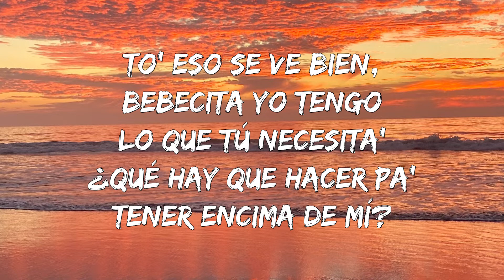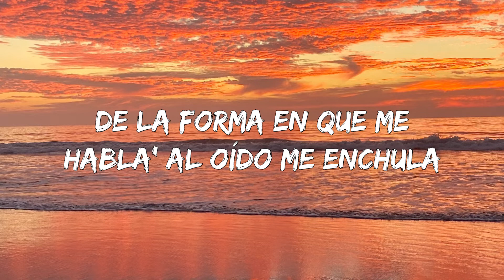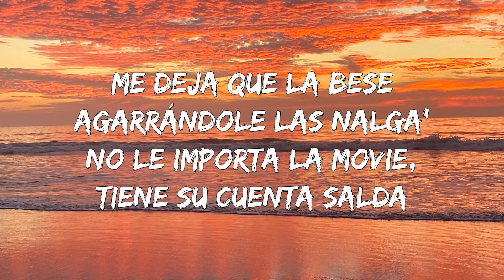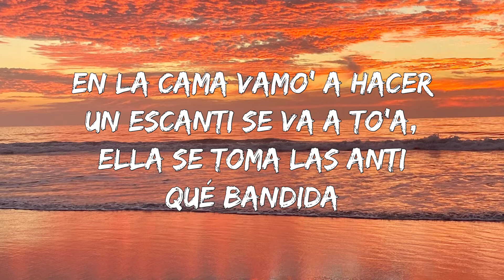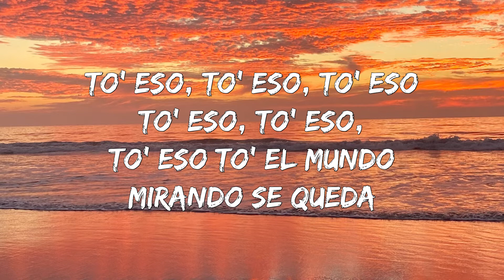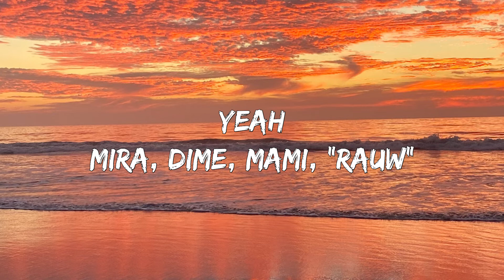Rauw Alejandro - Perreo Pesau (Lyrics)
Perreo Pesau Lyrics:
Ah
Ey
To' eso se ve bien, bebecita (Ra-Rauw)
Yo tengo lo que tú necesita'
¿Qué hay que hacer pa' tener encima de mí?
To' eso, to' eso, to' eso
To' eso, to' eso, to' eso (perreando)
To' el mundo mirando se queda
Mami, métele con candela
Gasolina y acelera
¿Qué tú espera' pa' mover? (¿qué, qué?)
Ella e' mala, pero 'tá buena
Siempre puesta pa'l problema
To' el combo se desespera (ey)
Cuando te da con mover (dice, Ra-Rauw)
Mami chula, déjame agarrarte por la cintura
De la forma en que me habla' al oído me enchula
Me encantaría ponerte en to' la' figura' (puto) (ah-ah-ah)
Fina, pero palga (oh)
Que le den perreo hasta que el sol salga (oh)
Me deja que la bese agarrándole las nalga'
No le importa la movie, tiene su cuenta salda (¡yah!)
Con un blunt por Miami (uh-wih)
Esta noche e' de la' que no se acaban (uh-wuh)
Échale solo hielo al vaso del Henny'
Hasta que nada recuerde' mañana (¡yah!) (musical, pra, pra)
Las latina' en Miami (Miami)
Esta noche no se prestan pa' nada (nada)
To' el mundo activo en lo' storie' (yeah)
Con esa tanguita tú no esconde' nada
Pa' que te vea moviendo (¡yah!)
Gasolina y acelera
Cuando te da con mover (dice)
Ay, mami, ¿por qué tú me miras así?
To' mis bellaqueras tienen que ver de ti
Con tu permiso, te quiero desvestir (¡yah!)
Trajo la falda, pero dejo el panty (uh-wuh)
En la cama vamo' a hacer un escanti (uh-wih)
Se va a to'a, ella se toma las anti
Qué bandida
En el Aventador, para dar un vueltón, woh
Tú ere' la sensación (wow), tira la dirección
Si tienes gana' de acción te doy satisfacción (ah)
No quiero distracción (¿qué, qué, qué, qué?)
Solo bellaqueo, el nebuleo pa' fuera (yeah)
Llega el weekend, lo que quiere es romperla (woh)
Hookah y alcohol pa' matar to'a las pena'
Le gusta juntarse a perrear con sus nena'
Ma', no le baje', de negro su traje (eh)
¿Por qué mató la liga? por lo dura que está (está, eh)
To'a las que hablan de ti sabe' que están en na' (eh)
Dale, prende y pasa, tengo un party en casa
Sabe' que soy el mejor (-or)
¿Cuándo e' que te va' a dejar ver? (ey)
Voy hacerte de to' (to')
Del aeropuerto directo pa'l hotel (ey)
¿Cuál e' tu fantasía?
La mía es tenerte arriba (ah-ah)
En el yate to' el día, ella está lucía'
Pa' que la vea moviendo (¡yah!)
Gasolina y acelera
¿Qué tú espera' pa' mover? (¿qué, qué, qué, qué?)
To' el combo se desespera
Cuando te da con mover
Yeah
Mira, dime, mami, "Rauw"
Ra-Rauw Alejandro
Con el Naisgai (Mr. Naisgai)
Afrodisíaco, ah